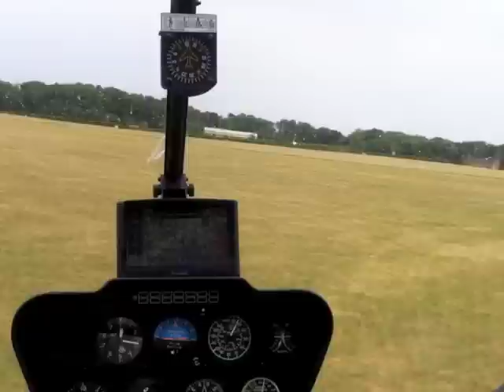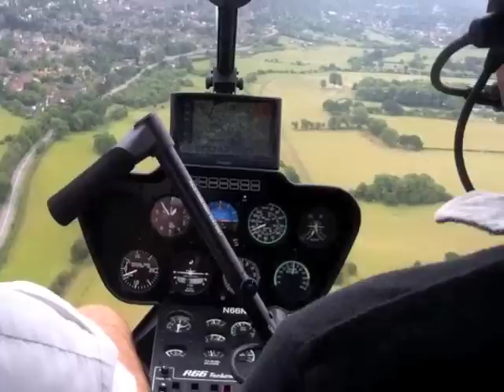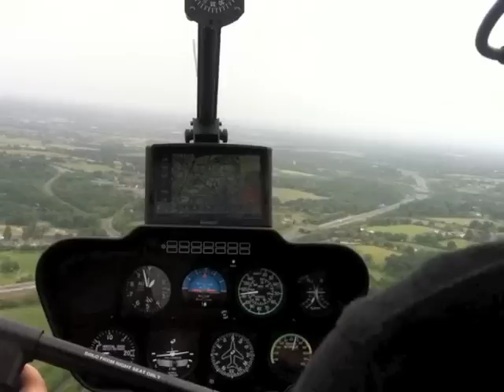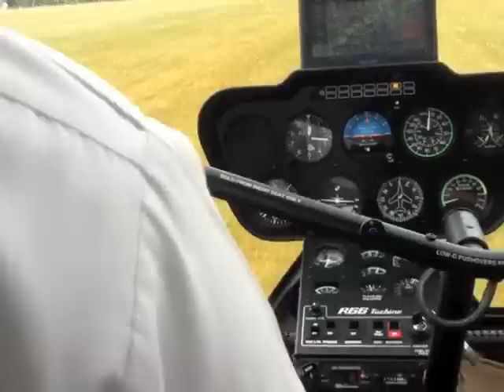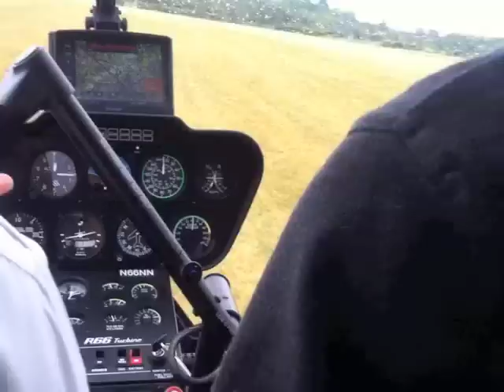Robinson R66 Flight at Denham (EGLD) Airfield, England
A trip around the Denham Airfield (EGLD)circuit in the new Robinson R66 (N66NN) June 5th 2011.